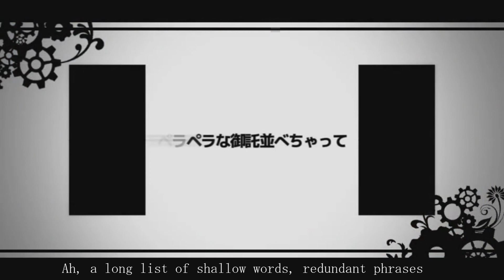Haijin Escalator Rail 【English subs】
Reading notes is recommended this time. Please at least use 480...!

昇降廃人レール
Escalator Haijin Rail

ORIGINAL SONG:
脳漿炸裂ガール
Spinal Fluid Explosion Girl

NOTES/COMMENTS:
If you play the games, I think many of this will make sense. I will list these for people who have not, though. This song, like the original, is very scattered.

Uphill Battle... Very difficult. Like... Pedaling a bike up a hill. Common idiom?

Status Condition: Do I... need this section? It is like poison or paralysis. It hinders the Pokemon in battle.

OHKO: One Hit Knock Out

6V: 6 perfect IVs

BP: Battle Points. Battle Subway currency

0:40 I cannot understand very well... I improvised...

Quiver dance: Move that boosts SpA, SpD, and Sp by one stage

0:53 Communication with the other player has been interrupted. It means the losing side played disconnected so it will not count as a loss on their trainer card!

Destiny Bond: the user's fate and attacker's fates are linked. If the user is fainted by the attacker, both Pokemon will faint.

Next gen... I think they are referring to Black and White 2 with Mei and Kyouhei. Or it can be talking about Pokemon X and Y! The NND video was uploaded August 2013, so it is possible that it is XY.
Short to translate. ^^ Very fast! Pause often!
I had to talk to my friend to understand some of the English to use. ;v;

※権利者様へ、この動画を削除されたいときはお知らせください。